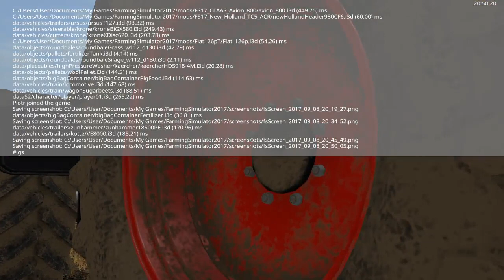Sąsiedzka Polska wieś v2 czyli FS17 odc22 Gnojowica i Transport kiszonki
ELO:D Dziś takie żeczy :D
Piotrek-Piotrek